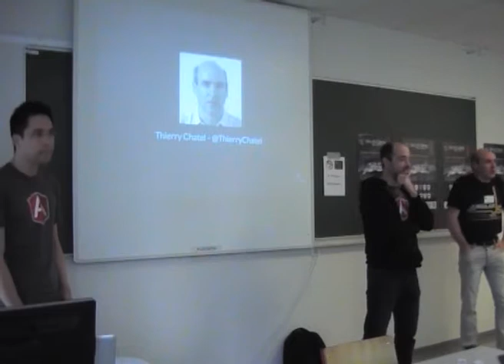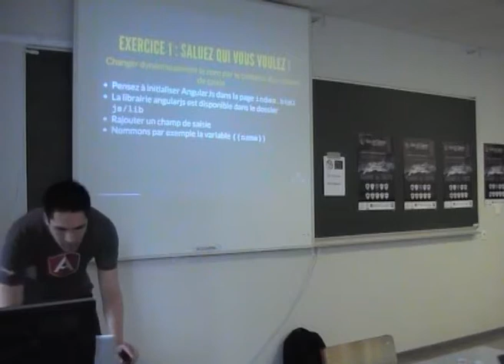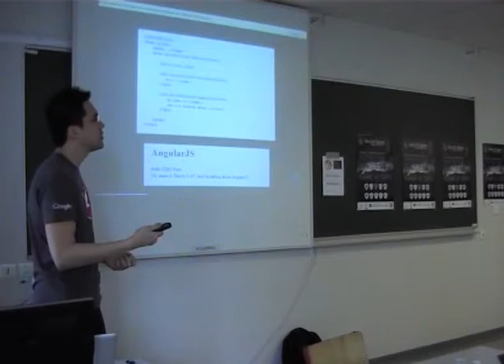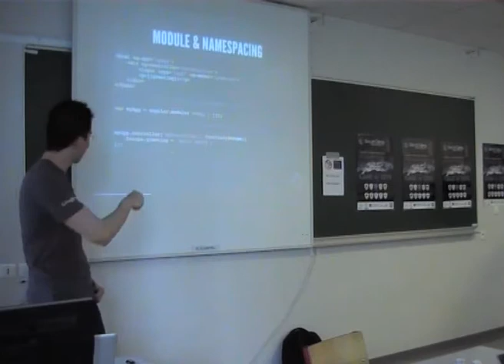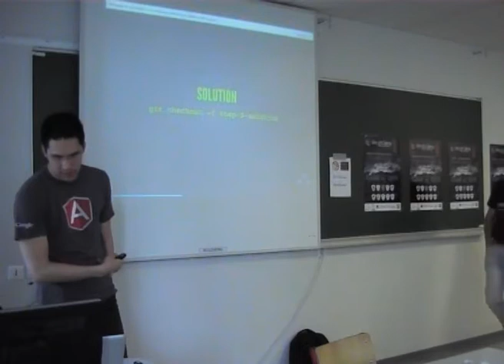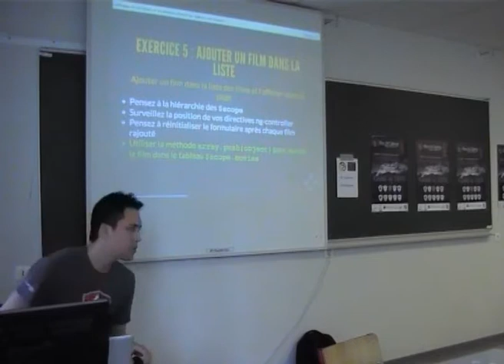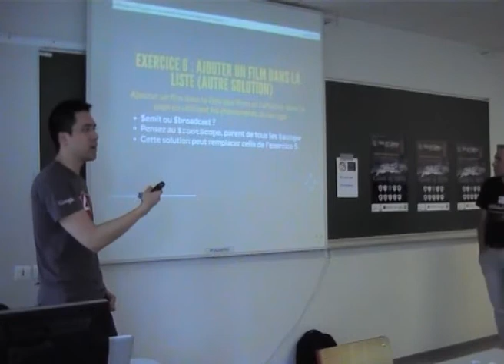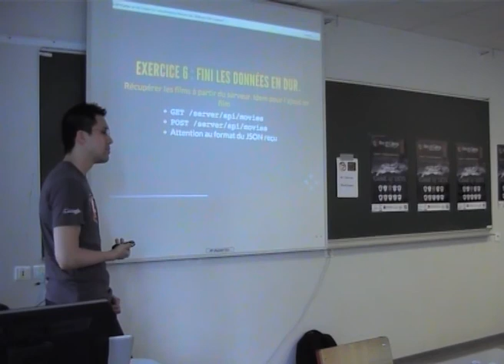hands on angular 1